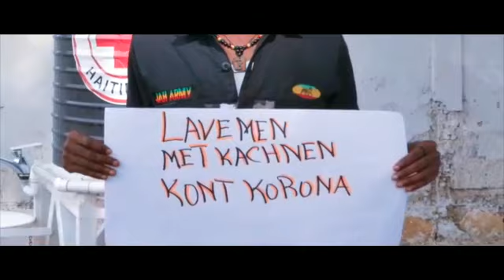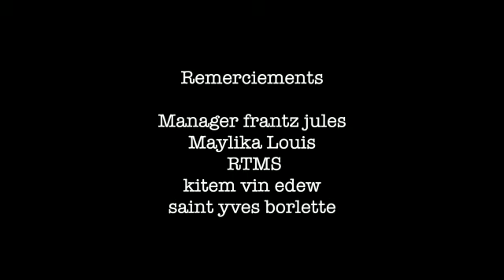B-BERRY MATCHO - 100% REYALITE (OFFICIAL VIDEO)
B-BERRY MATCHO LE LYRICISTE ENGAGE - 100% REYALITE (OFFICIAL VIDEO)